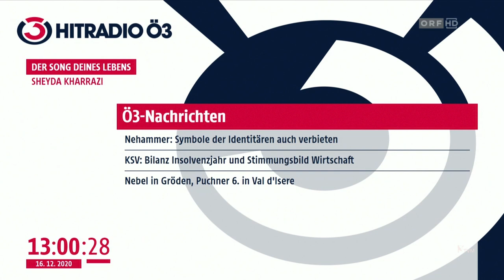Ö3 Nachrichten Intro NEU 2020 (HITRADIO OE3)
Hier das seit 14.12. verwendete, neue Intro der Ö3 Nachrichten des Radiosenders HITRADIO OE3.